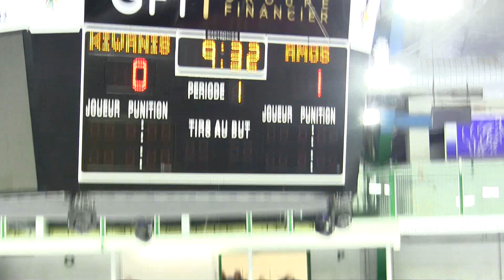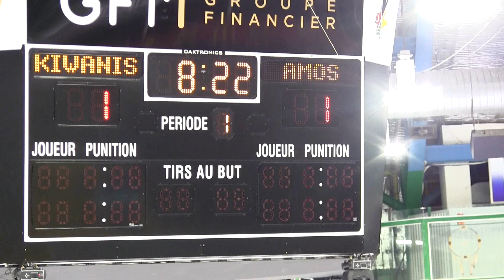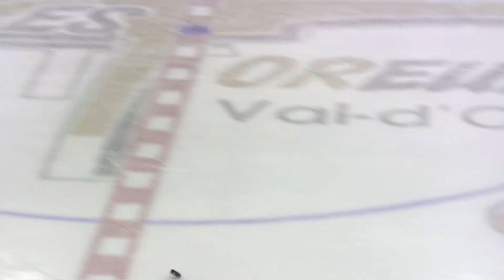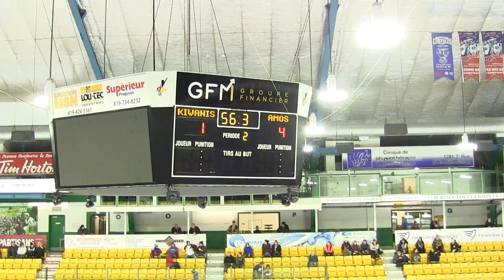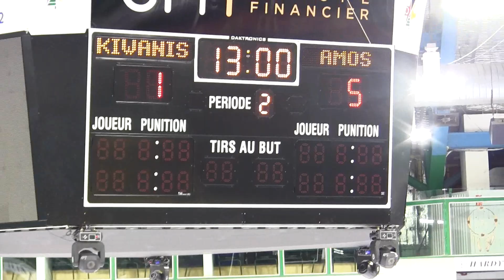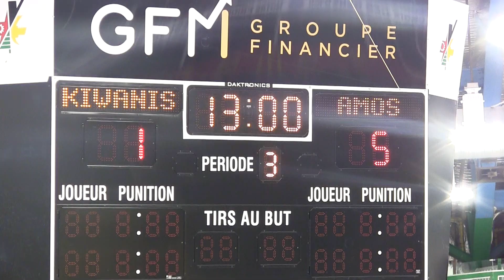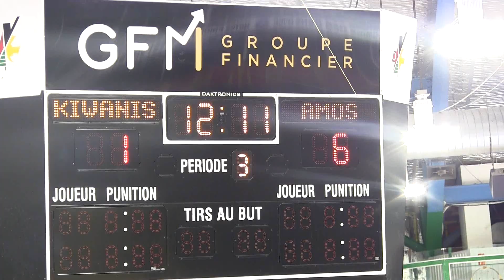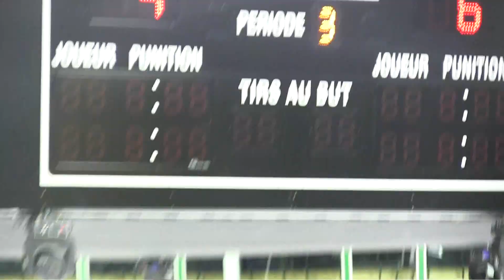Val d'Or Kiwanis vs Amos Forestier 16 fev 2019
Atome AA
37:49 BR